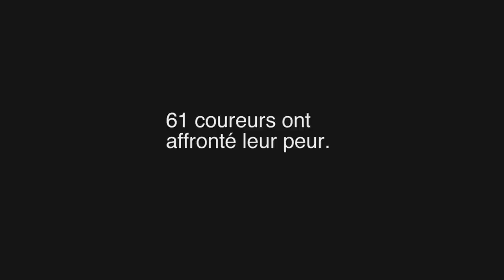Le Cran - Le Festival du film court du Massif de Charlevoix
1ère place au Festival du film court 2013
par Thomas Rinfret
by Thomas Rinfret